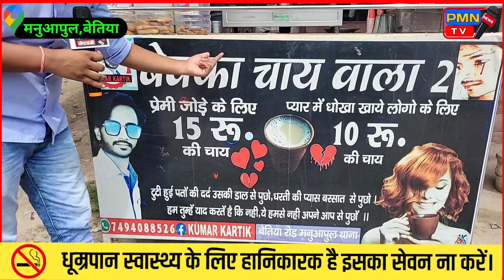आईफोन सोना चांदी और रुपया देने पर भी भाग गई प्रेमिका तो बना बेवफा चाय वाला